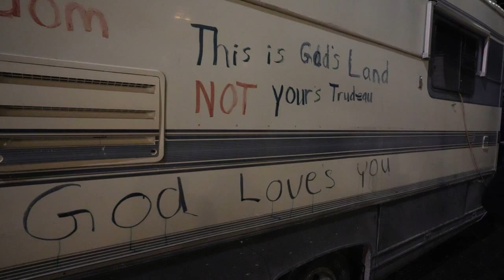FREEDOM CONVOY 2022, 29 jan. Petit compte rendu d'Ottawa par J-François, sur place depuis le 28 jan.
De 12h20 à 13h16 le 29 janvier 2022, Ottawa